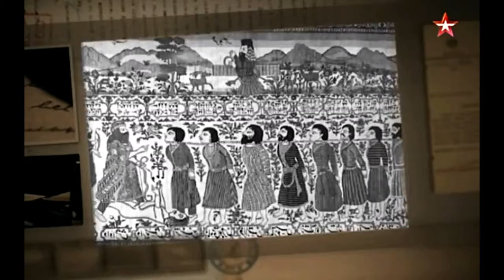Документальный фильм «Великая Абхазская стена (Келасурская)»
Кяласурская или Великая Абхазская стена – 160 километров и 279 башен на расстоянии от сорока до ста двадцати метров друг от друга. 37 выпуск программы «НЕФАКТ» о Тайне Великой Абхазской стены. Ведущий программы - актёры театра и кино – Андрей Бурковский.